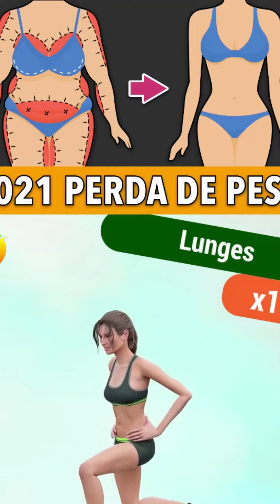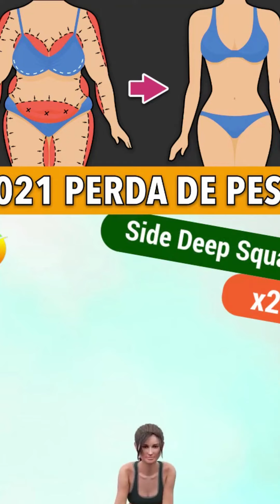🔥NOVO DESAFIO DE PERDA DE PESO 2021/ Ejercicios Rapido's De Pereda De Ordure Para Pesos Odessa......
🔥NOVO DESAFIO DE PERDA DE PESO 2021/ Exercícios Rápidos De Perda De Gordura Para Pessoas Obesas. Este é o novo desafio de perda de peso que você estava esperando! Um treino focado em emagrecimento e redução de gordura, para quem deseja perder peso durante 2021.

Assim como outros vídeos que visam a redução de gordura, o treino de hoje reúne uma porção de exercícios cardio. Você poderá trabalhar o corpo inteiro, ativando diversos grupos musculares, além de melhorar o seu condicionamento físico geral.

Conheça este treino agora e contribua para a sua meta de emagrecimento de ano novo!

Vamos lá!!💪❤ Este é o novo desafio de perda de peso que você estava esperando! Um treino focado em emagrecimento e redução de gordura, para quem deseja perder peso durante 2021.

Assim como outros vídeos que visam a redução de gordura, o treino de hoje reúne uma porção de exercícios cardio. Você poderá trabalhar o corpo inteiro, ativando diversos